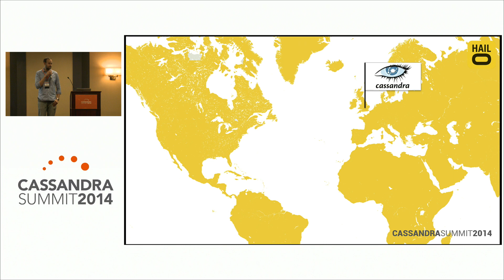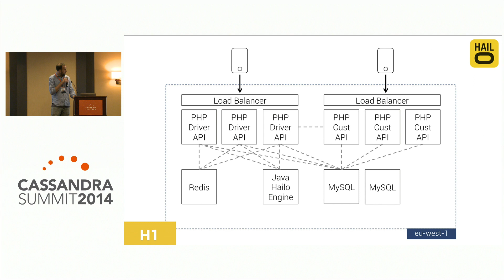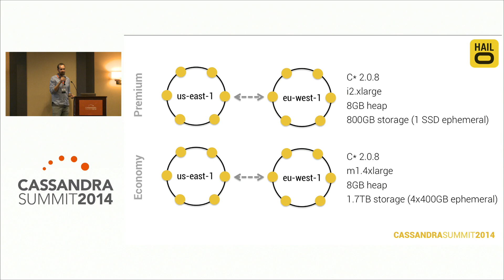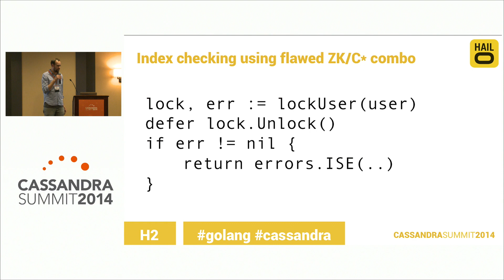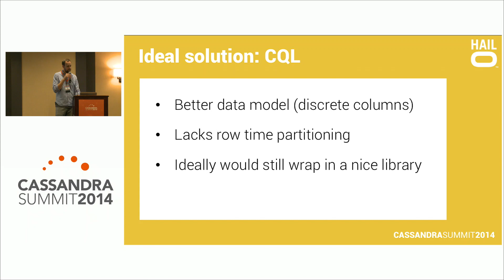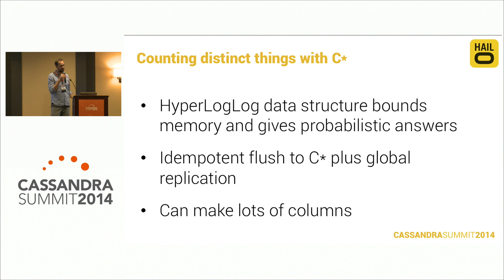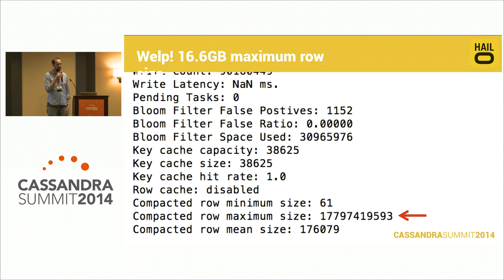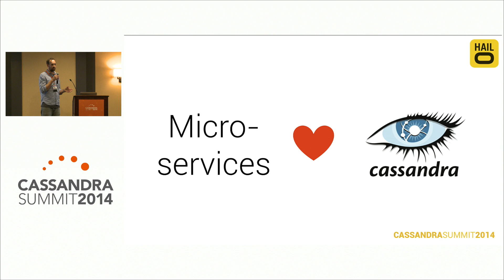Hailo: Building A Global Startup using Apache Cassandra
Speaker: Dave Gardner, Software Developer at Hailo

Building a successful startup is hard work. This talk will explain how Hailo has succeeded by putting C* front and center - building an award-winning, hundred-million-dollar startup that operates on three continents. In this talk, I will cover our journey from MySQL to Cassandra, and the challenges involved in migrating from MySQL to Cassandra, from single data-center to multi-data center, and upgrading versions of Cassandra -- all with zero down time. I will talk about the myriad use cases to which we have applied C*, including simple entity storage, time series indexes, and realtime analytics using HyperLogLog. Finally I'll cover some of the operational and organizational challenges of running Cassandra.